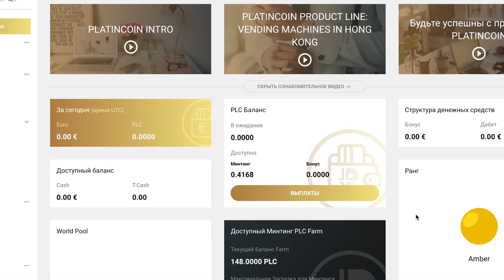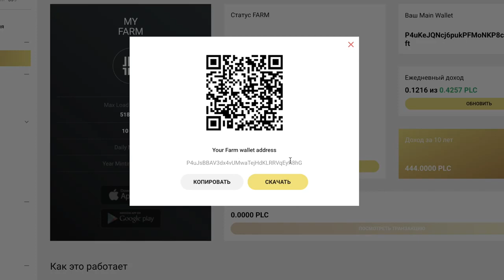💎 PLATINCOIN - PLC Farm на панели управления